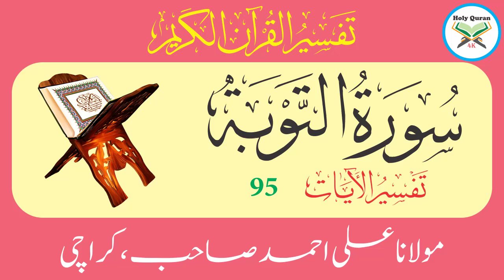Surah Tauba Verse 95 | Urdu Translation Tafseer By Maulana Ali Ahmed Karachi | Holy Quran 4K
Surah Tauba Verse 95